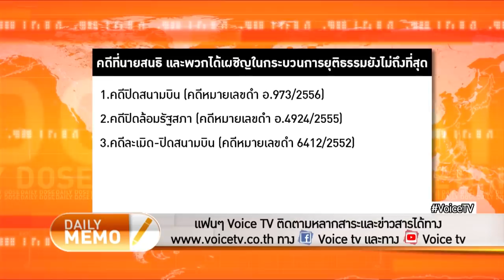The Daily Dose - ยังมีอีกหลายคดีที่สนธิ ลิ้มทองกุลจะเจอ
รายการ TheDailyDose ประจำวันที่ 10 กันยายน 2562